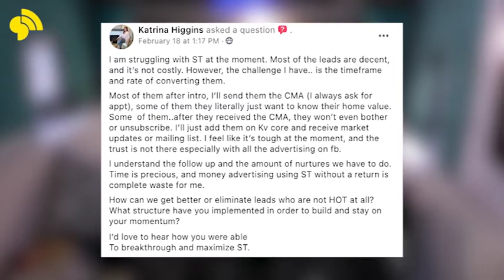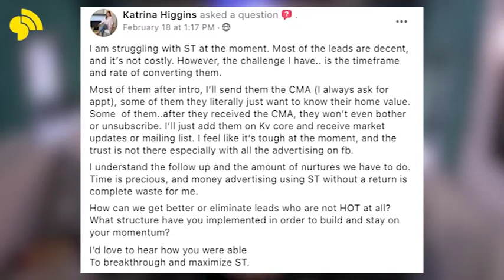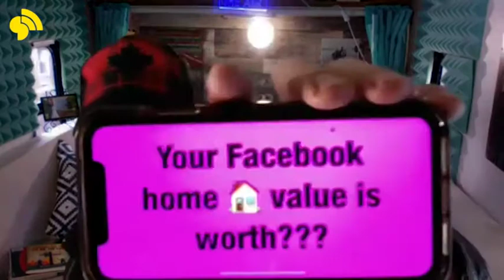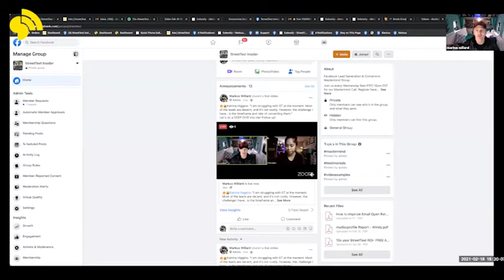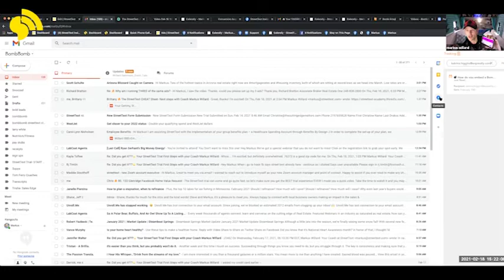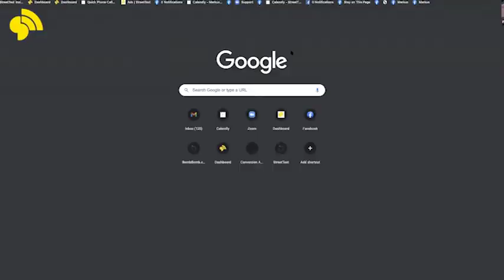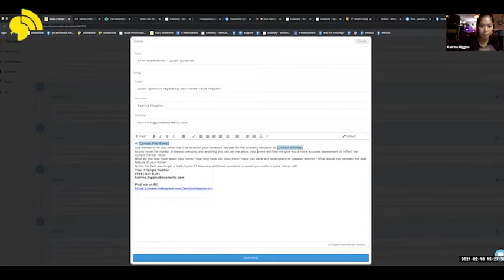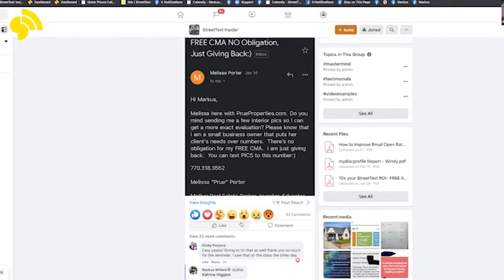Interview with Realtor Katrina Higgins - "I'm struggling with StreetText"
👉 What is StreetText?

Learn how StreetText helps realtors meet new clients on Facebook without having to waste time running their own Facebook ads and setting up complicated marketing campaigns.

StreetText helps you meet more home sellers and buyers by using ready-to-go Facebook Ads that include landing pages, a text messaging assistant A.I., drip emails, capture forms, best practices, and more...